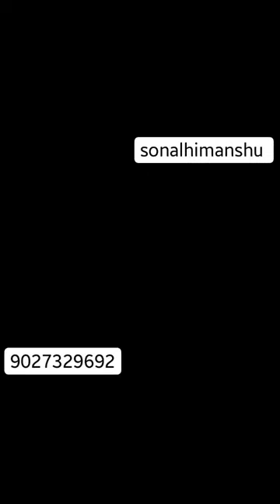kareena kapoor beauty secret ♥️ #